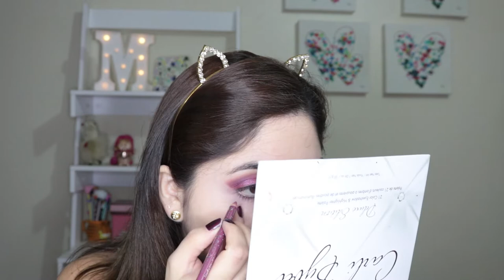Makeup Cherry Glam 🍒✨ | MayraZu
Hola chic@s